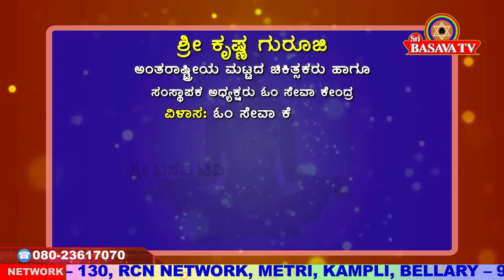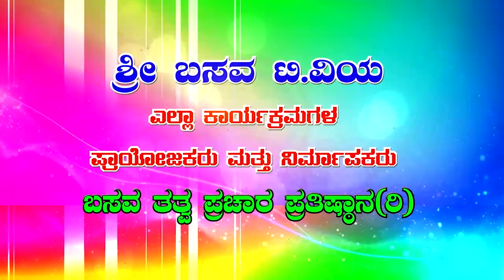Sri Basava Tv- Arogya Adhyatma- Health- Life Style- Sri Krishna Guruji- Ep 53